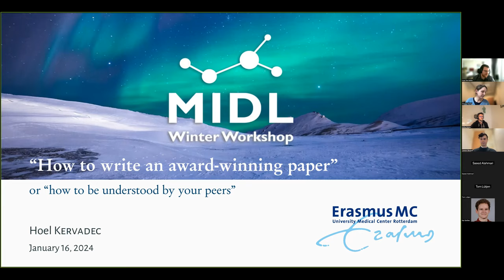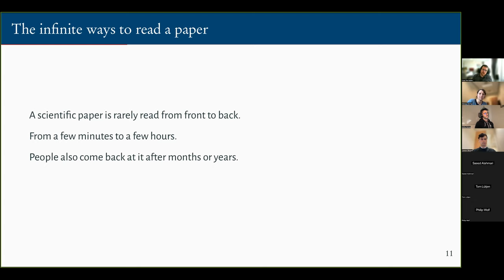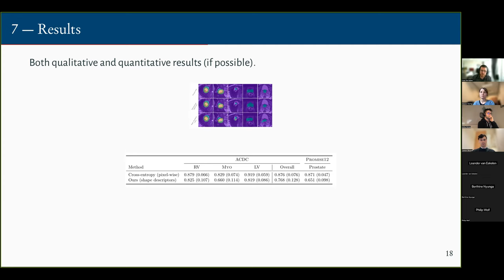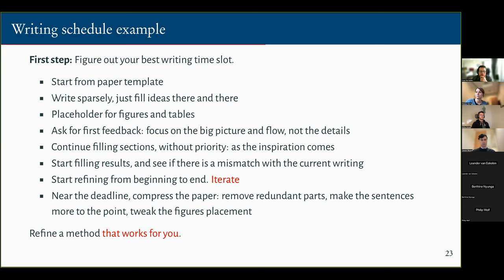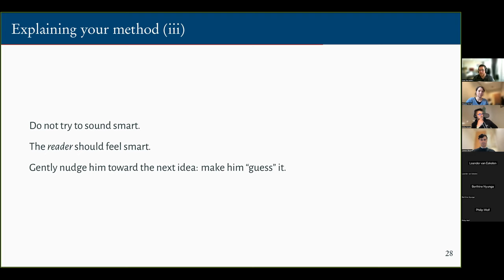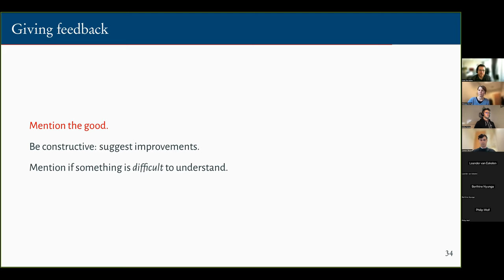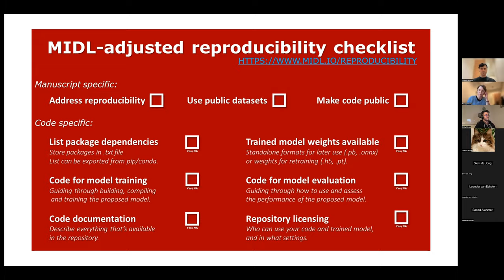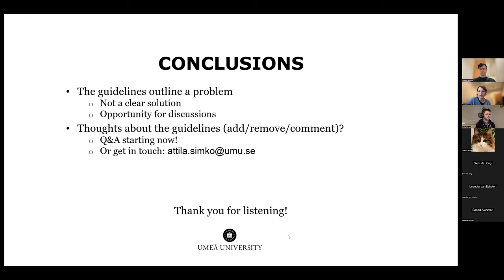MIDL Winter Workshop 2024 – Paper writing presentation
The MIDL Winter Workshop 2024 took place online on January 16 2024.